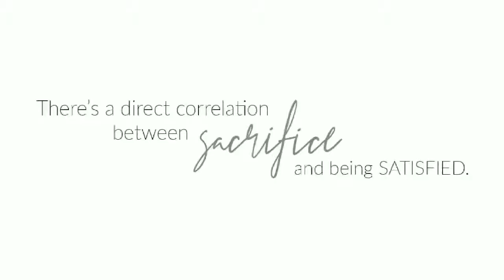JWC. Honoring The 2019 Sr. Graduates!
JWC. Honoring The 2019 Sr. Graduates! 5-5-19
My son, Anthony was Honored today at our church (Jesus Worship Center in Jennings, La) for Graduating High School this month! 😁